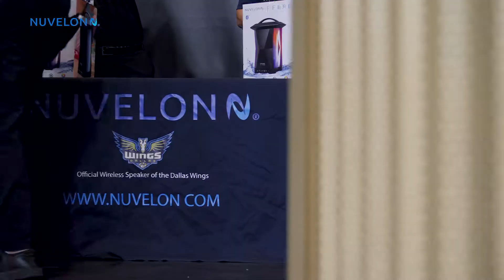Texas Legends SOLD OUT and We Almost Did Too!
Nuvelon Team brought the Nuvelon Flare to the SOLD OUT Texas Legends opening game crowd.